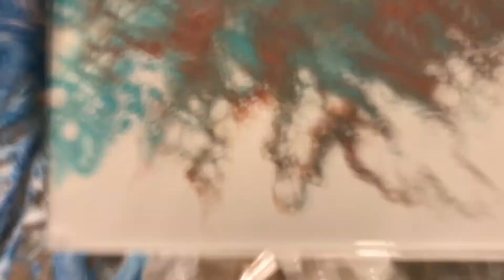Experiment with hair oil and glow in the dark powder!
Acrylic pour with floetrol, PGA glue, hair oil and glow in the dark pigment! Spoiler alert-the powder didn't work :( some nice cells though!